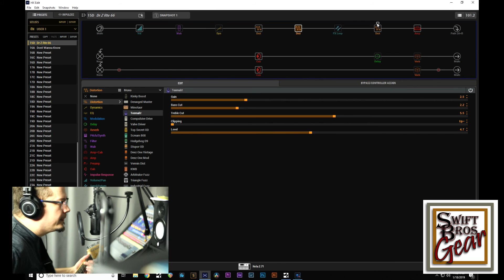Line 6 Helix Interstate Zed (Dr. Z Route 66) Preset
all new helix preset- Dr. Z Route 66 (Interstate Zed)